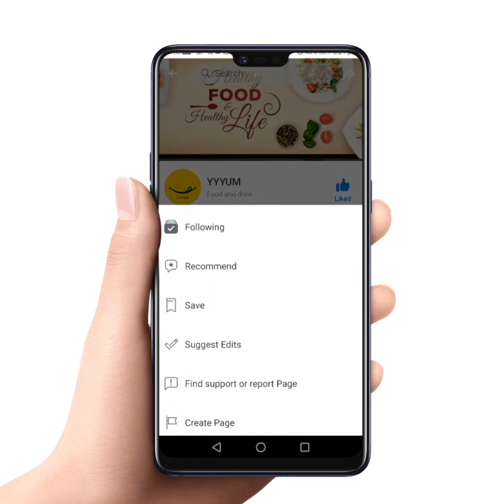Cream Cheese Maggi Recipe | How to make | YYYUM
Cream Cheese Maggi/ Maggi Recipe/ Cream Cheese Maggi Recipe

It is a delicious creamy Maggi with loads of cheese and vegetables which are tossed in butter and seasoned with oregano, chili flakes, and black pepper. Here is the cream cheese Maggi recipe.

Ingredients:-
MAGGI 2
ONION 1
GREEN CAPSICUM 2 TBSP
RED CAPSICUM 2 TBSP
YELLOW CAPSICUM 2 TBSP
GARLIC 1 TSP
BROCOLLI 2 TBSP
CORN 2 TBSP
MUSHROOM 2 TBSP
CHEESE 2 CUBES
CHILLI FLAKE 1 TSP
BLACK PEPPER 1 TSP
SALT PINCH

Method:-
Heat the butter in the pan.
Stir-fries the vegetables in the pan. When the vegetables are cooked take out the vegetables on a plate.
In the pan add butter put all-purpose flour and stir it for a minute in the low flame then add milk to it and whisk it properly so lumps can not be made.
After a boil adds grated cheese to the mix.
Add oregano, black pepper, chili flakes to it and stir for 30 seconds.
Then add butter-fried vegetables to it.
Cook pack of your favorite Maggi masala noodle and transfer it into the pan.
Mix the maggie well with cheese vegetables and serve it hot.